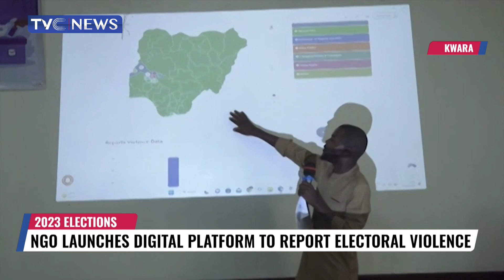VIDEO: Pres Buhari, Tinubu Meet to Strategise for 2023 Presidential Election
President Muhammadu Buhari Wednesday night met with the Presidential candidate of the All progressives congress, Bola Tinubu.

The meeting between Asiwaju Bola Tinubu and President Buhari was behind closed doors and it was not clear what was discussed but sources in the presidency say both men discussed the ongoing presidential campaign and the APC's strategy to clinch victory at the polls.

iPhone: Go to apple store#apc